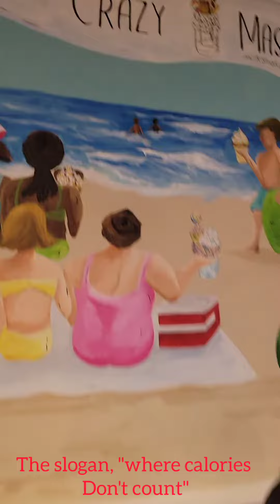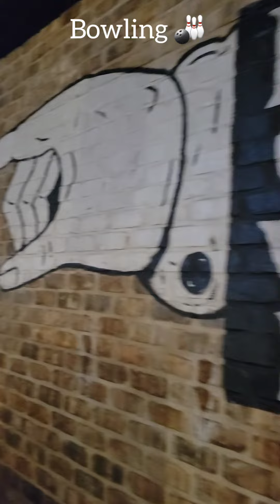milkshake & ice cream?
milkshake and ice cream,  The Crazy Mason